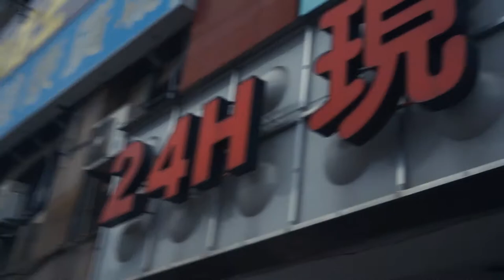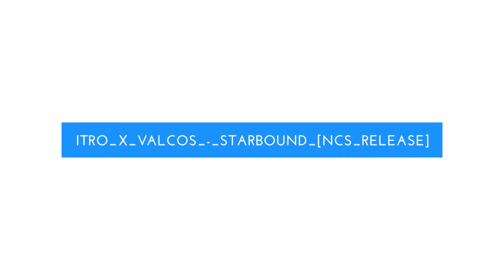Taiwan Day 1 vlog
Our arrival and 1st day in taiwan for the winter camp in Shu-te University.